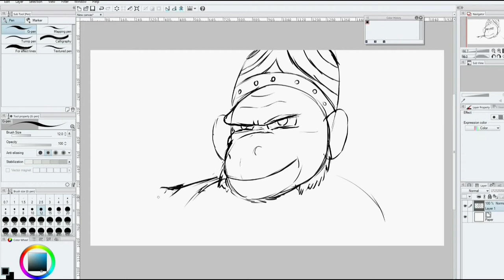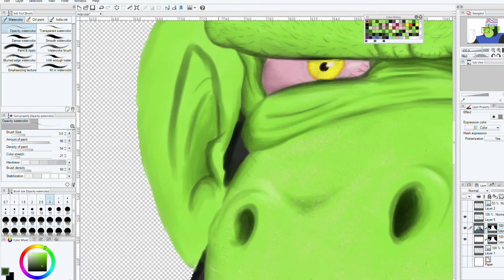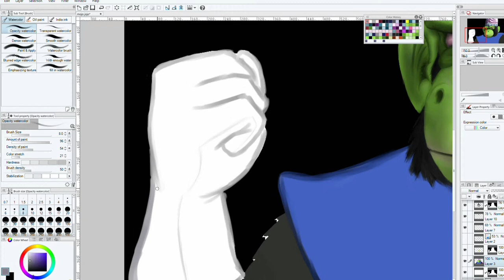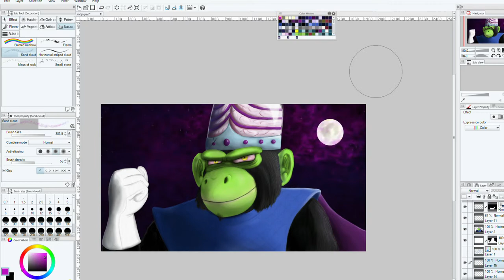Mojo Jojo digital painting- Super Time Lapse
New cartoons every other Saturday!

Caturday Morning Cartoons/Madcat Productions is your source for loads of crazy, funny, or weird cartoons. We are on a journey to grow our personal skills and to grow our team, to bring you superb quality animated cartoons. Grow with us!

We Love Animation!  We Love Cartoons!  We Love You!

Caturday Morning Cartoons staff:

Michael Davis - Lead animator, Backgrounds, Character Designs, Story Boards, Voice Actor, Producer. Social Media Manager

Whitney Walker - Voice Actor, Musician, Writer, Creative Director

Caturday Morning Cartoons is a Proud member of the Channel Frederator Network!  Your source for all the best Animation on the net.

The Caturday Morning Cartoons "Shorts"  series is a collection of cartoons created by Michael Davis and Whitney Walker.  Think of them as "Pilots".  Once we find the right cartoon for our audience, we will happily produce a complete animated series from the short.  The BEST part is, you will get to decide.  Big things are happening around here!